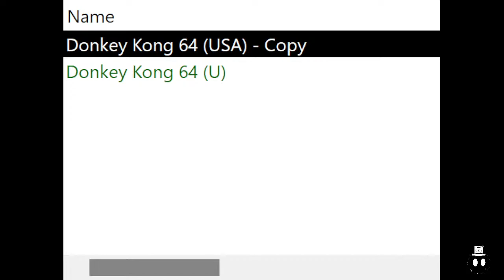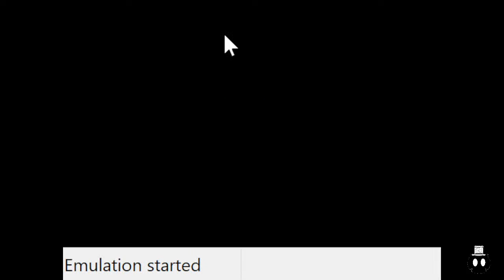Back to ape business DK 64 tag anywhere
Awhile since I played now time to get back.